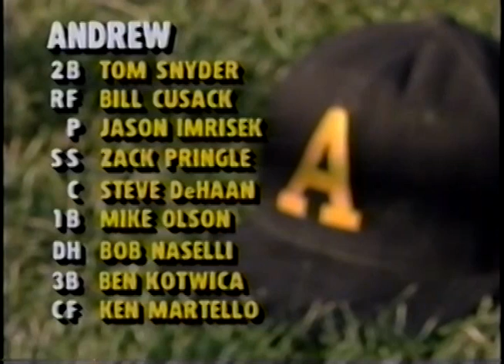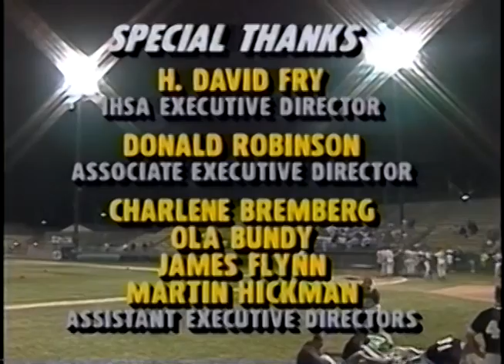1992 IHSA Boys Baseball Class AA Championship Game: Tinley Park (Andrew) vs. Belleville (West)